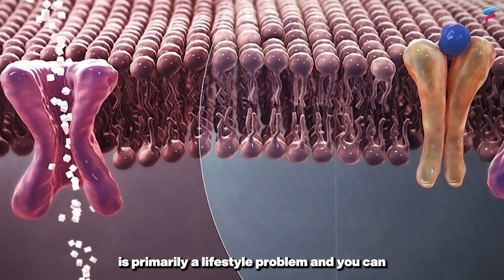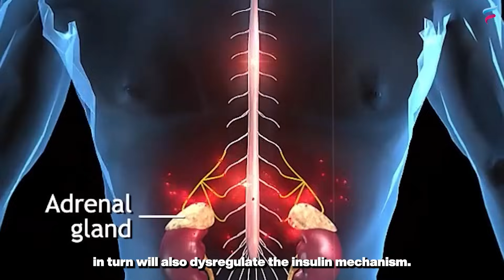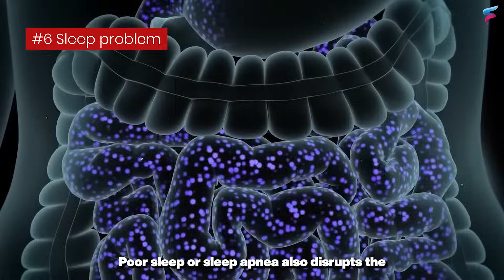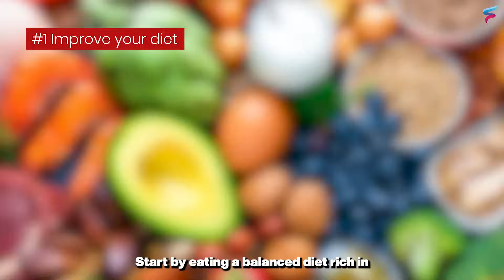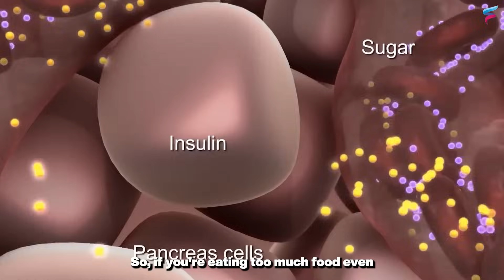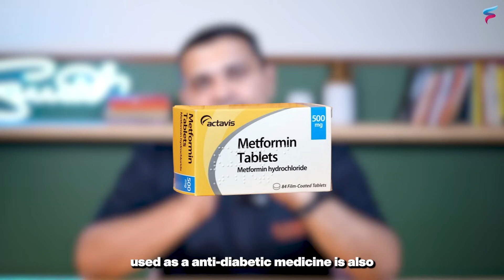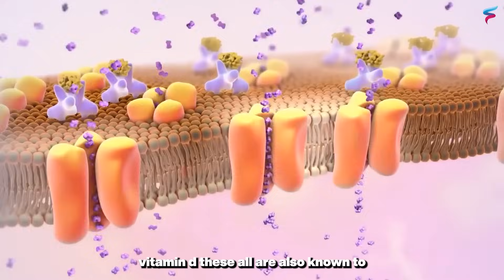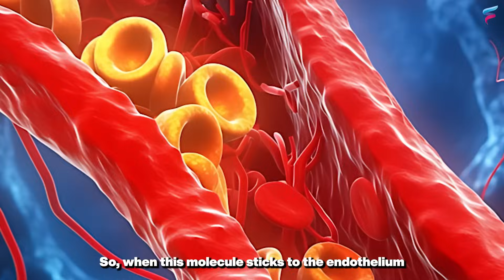REVERSE Insulin Resistance FAST with These Simple Steps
When body cells do not respond to Insulin, thus causing raised blood sugars and various complications, this condition is called Insulin Resistance. In this informative video, Dr Sumit shares insights about why Insulin Resistance develops, what problems it causes, and what simple methods can be used to reverse it.